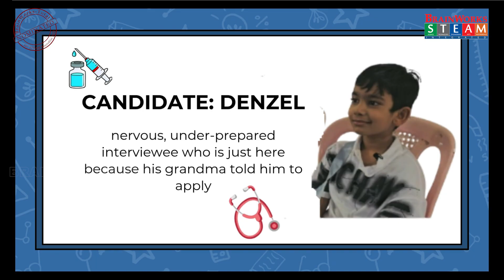SG502_Hospital Nebula_MLM_Seniors Category_Nominated 2025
Brainworks-Total 10th STEAM Microfilm festival 2025